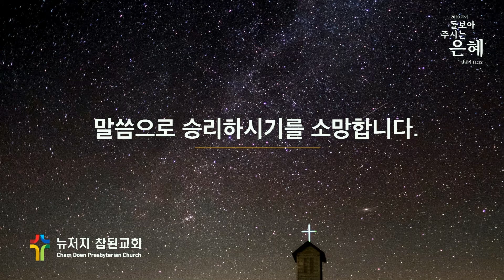[2020-10-28] 수요말씀예배 (막 8:14-21)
2020년 10월 28일 (수)

"잊는 인생, 잇는 인생" (막 8:14-21)
한효 목사